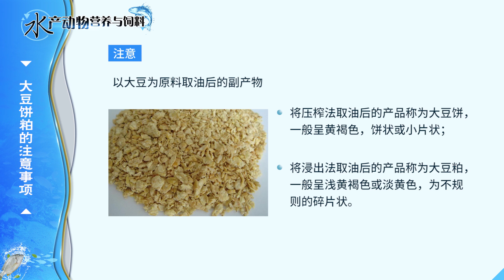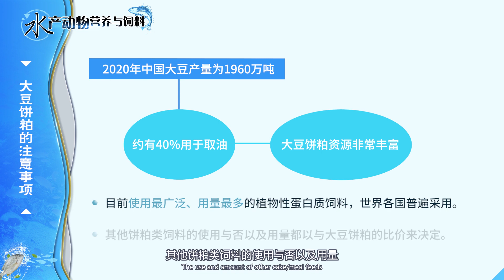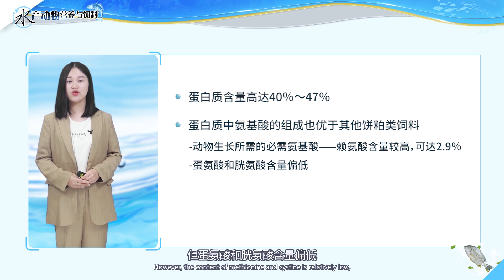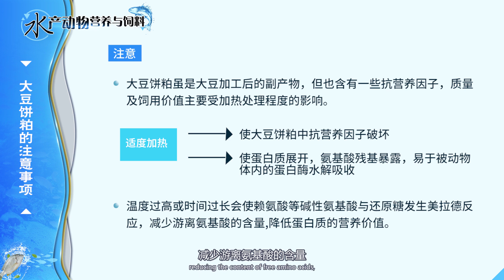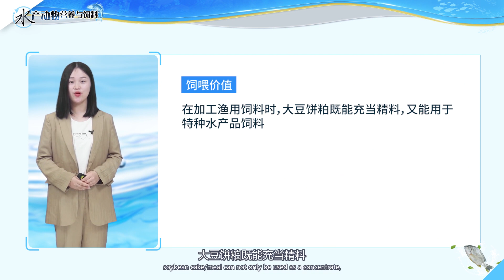9 3大豆饼粕的营养（彭津津）